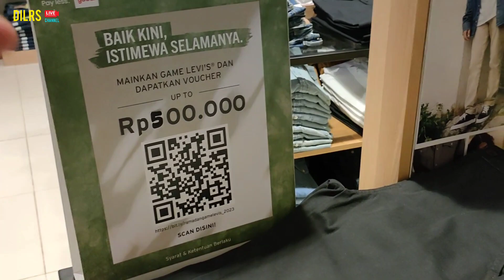Eps: 2 Product Levis yang Paling Laku Selama Ramadhan